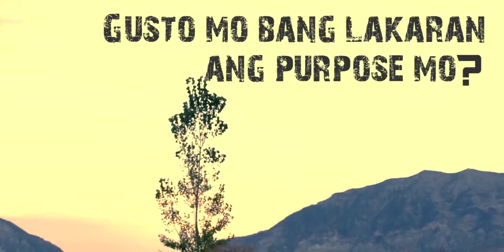LID TRAILER_FINAL LOGO RENDER